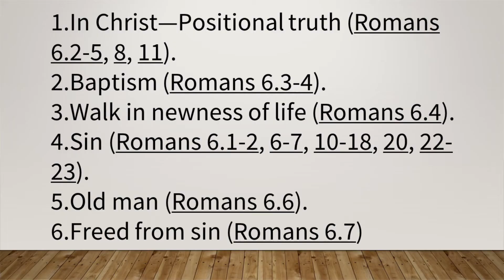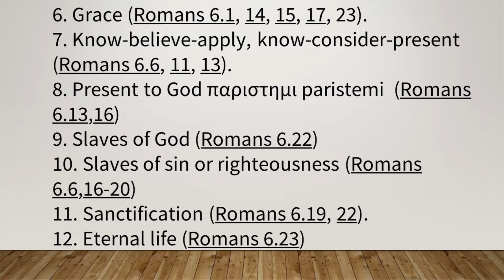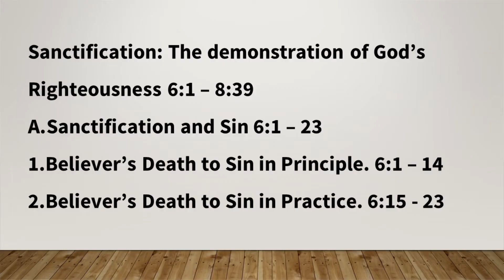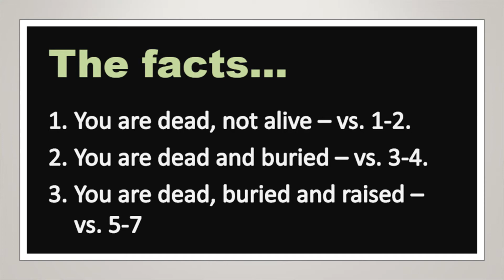Romans Bible Study Chapter - 6(Part - 1) Rev. James Willingson